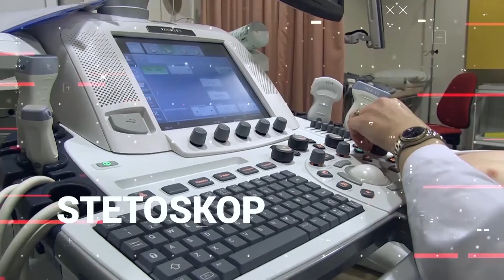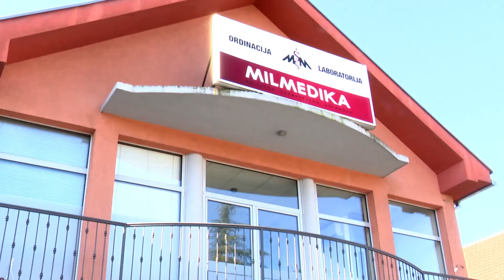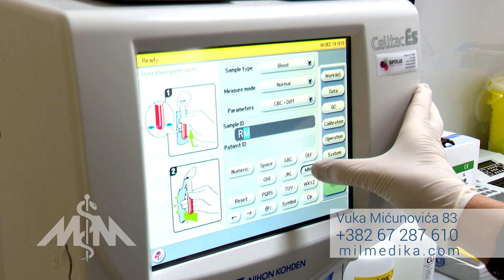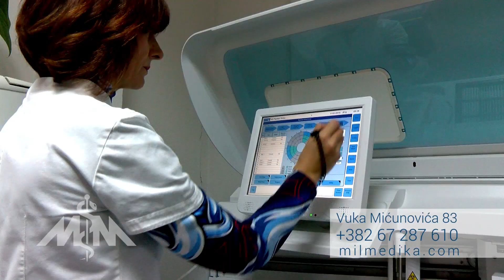STETOSKOP 6 MART